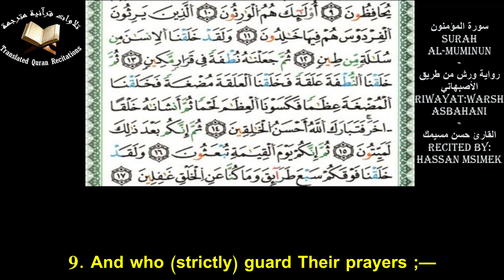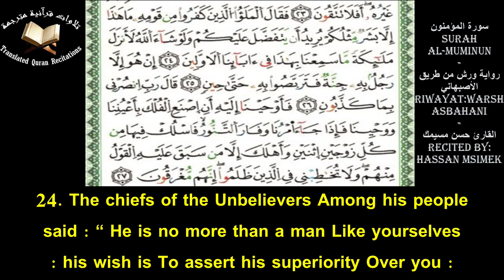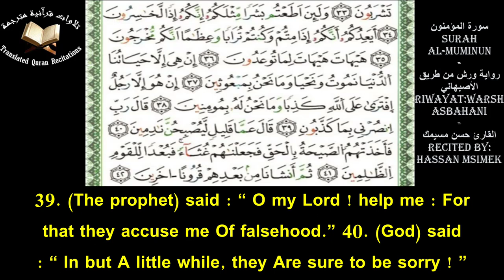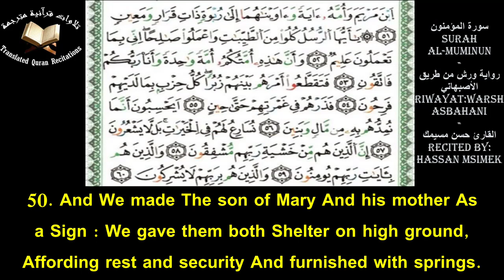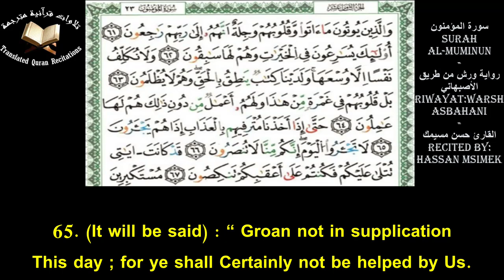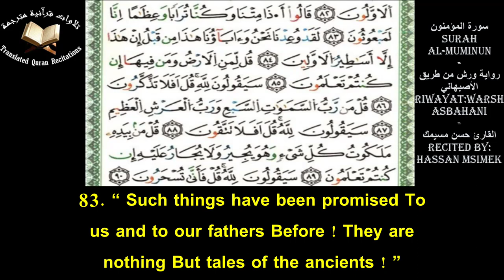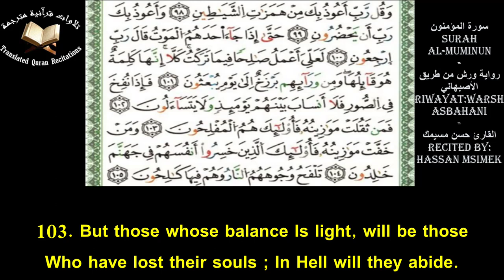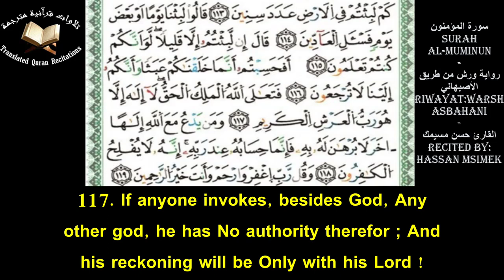The Holy Quran l Surah Al-Muminun (Ch.23) l Hassan Msimek l سورة المؤمنون - ورش من طريق الأصبهاني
Quranic Recitation Of Surah Al-Muminun (Ch.23) With Eng Translation l Recited by Hassan Msimek l Riwayat Warsh Asbahani
تلاوة سورة المؤمنون برواية ورش عن نافع من طريق الأصبهاني مع ترجمة يوسف علي - القارئ حسن مسيمك